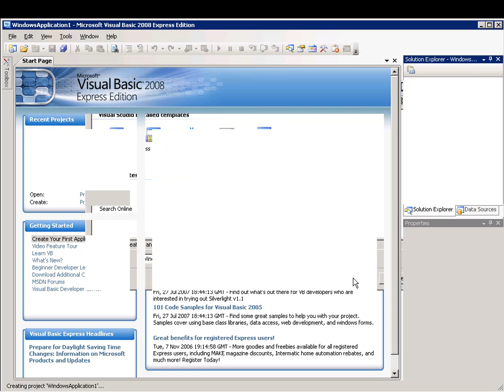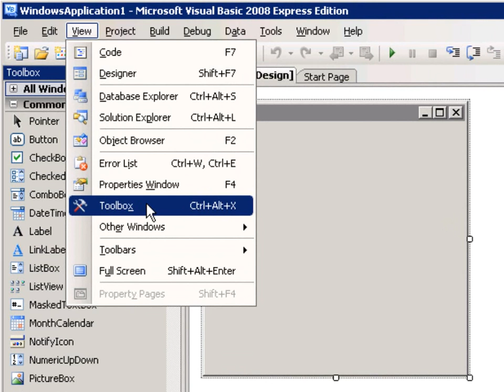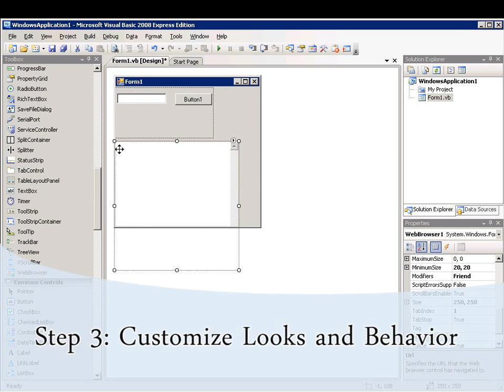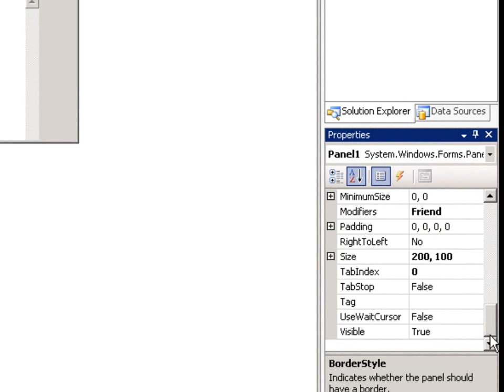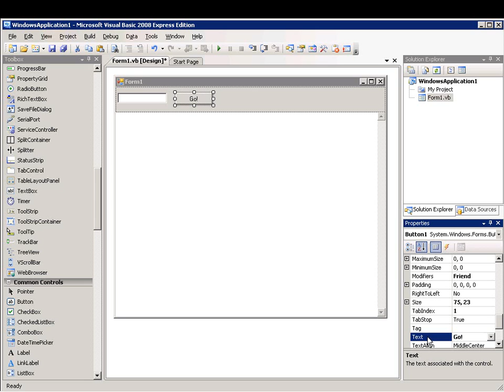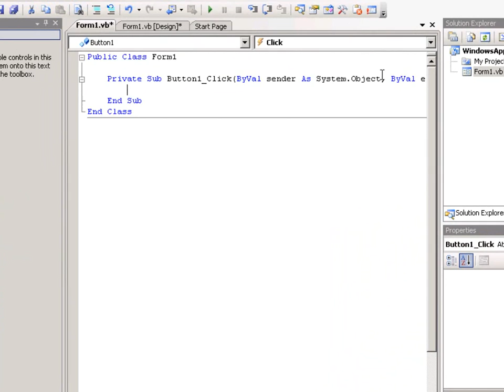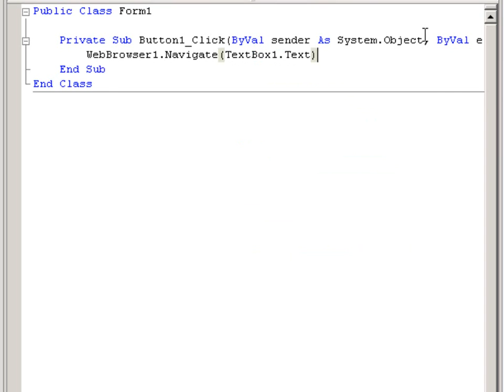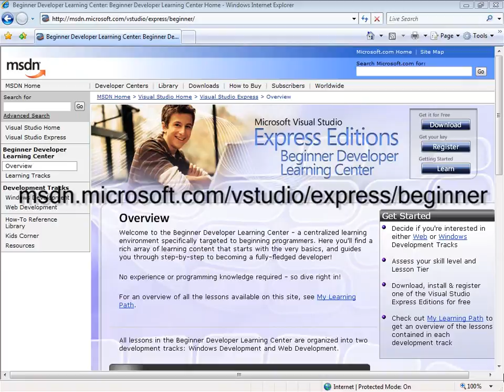How to create an internet browser using visual basic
Tutorial on how to crate an internet browser using visual basic